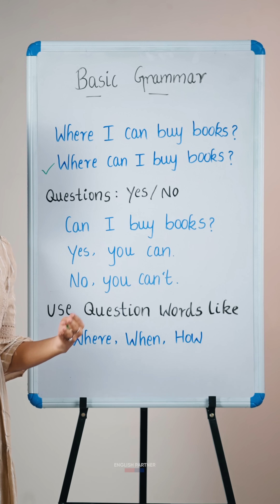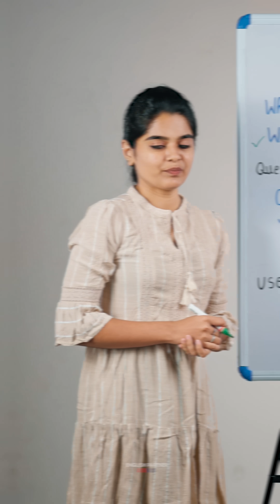Must know grammar rules | Basic Grammar Rules | Spoken English Online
🔍 Uncover the Secrets of English Question Framing! 🔍

Welcome to our latest video, "Mastering the Art of Questioning in English." Whether you're a language learner, a professional looking to refine your communication skills, or simply curious about the English language, this video is tailored just for you!

📚 What You'll Learn:

The Basics: Understand the fundamental structure of English questions.
Question Types: Dive into different types of questions – yes/no, WH-questions, tag questions, and more.
Common Mistakes: Identify and avoid typical errors in question framing.
Practical Examples: See real-life scenarios that demonstrate effective questioning.
Interactive Exercises: Engage with interactive segments to practise and perfect your skills.

🎯 Whether you're starting from scratch or looking to polish your skills, this video offers a comprehensive and enjoyable approach to framing questions in English. So, grab a notebook, and let's embark on this linguistic journey together!

Drop your questions and experiences in the comments below – we love hearing from you!

Courses பற்றி மேலும் விவரங்களுக்கு கீழே கொடுக்கப்பட்டுள்ள link-ஐ Click செய்யவும்

Englishpartner
Learn english online
Whatsapp english
Basic english
Basic Pronouns Lesson
english guru
trending
English grammar
Spoken English Online
Simple vocabulary
Basic Grammar
Basic Grammar Lesson
spoken English
online English
easy English
learn basic English
other ways to speak in english
spoken English online classes
spoken English online test
spoken english online free class
spoken english online practice.